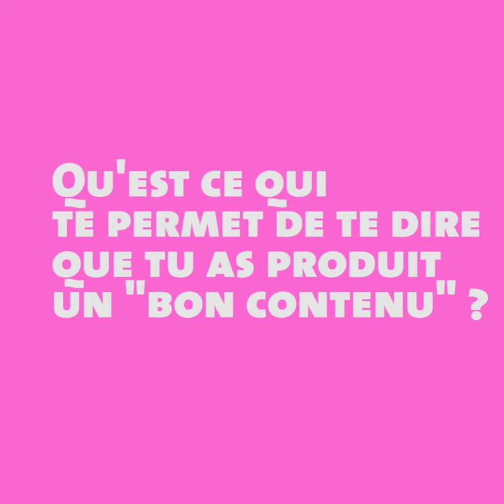Paroles d'ados et de jeunes